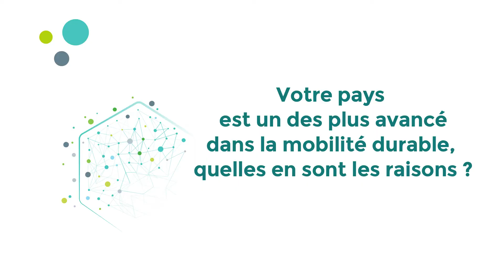Assises de la mobilité : interview de M. Rolf Einar Fife, ambassadeur de Norvège en France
M. Rolf Einar Fife, ambassadeur de Norvège en France décrit les raisons pour lesquelles la Norvège est un des pays les plus avancés dans le domaine de la mobilité durable à l'occasion de la journée internationale des Assises de la mobilité qui s'est déroulée le 24 novembre 2017 à Paris.

❖ RETROUVEZ-NOUS SUR